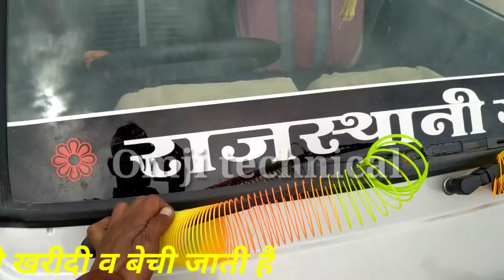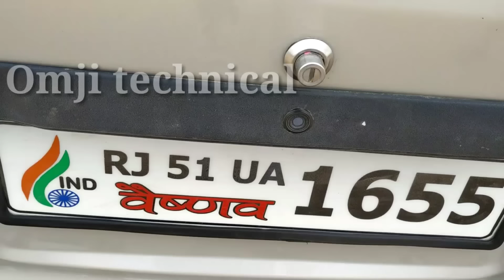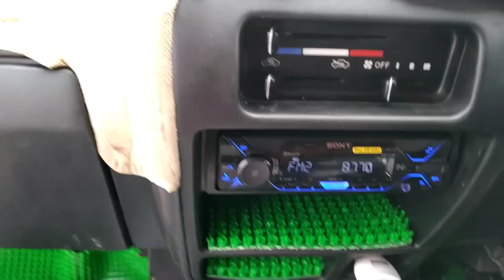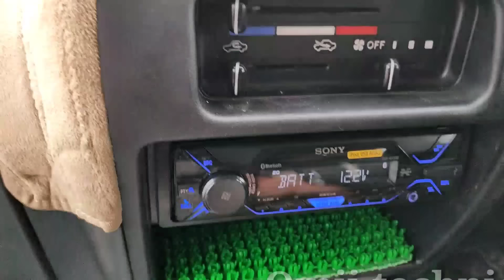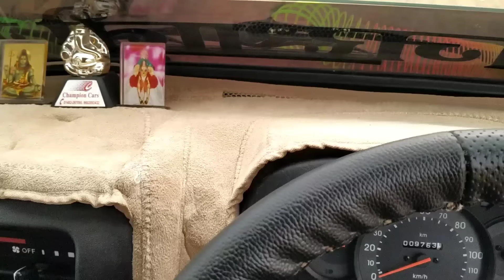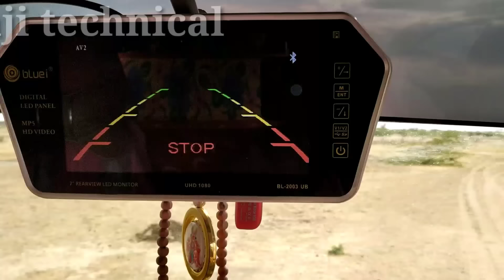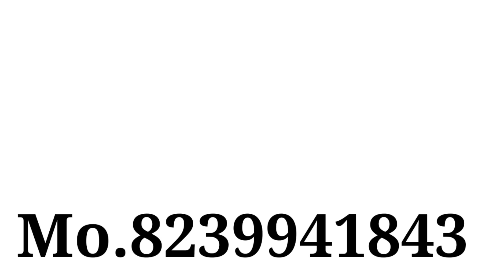Modified Maruti Omni 2021 | modifide omni |omji technical india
दोस्तों यह गाड़ी बिक चुकी है कृपया फोन ना करें यह गाड़ी बिक चुकी है दोस्तों फोन नहीं करें ऊपर जो नंबर दिया गया है उस नंबर पर फोन नहीं करें
                           * NOT *
अगर आप वीडियो बताए गए डेकोरेशन संबंधित कोई भी आइटम खरीदना चाहते हो तो नीचे दिए गए लिंक के ऊपर से खरीद सकते हो अमेजॉन से होम डिलीवरी हो जाएगी आपके घर पर हैं.                  👇👇👇
•Omni Car LED TV

•Omni Car MUSIC SYSTEM

▶️Body UTSAV STICKER GRAFIX

•Omni Car FOG LAMPS

•Omni Car back Camera

•Omni Car Center looking

•Omni car door Vaiger

•Omni car Chrome kit

•Omni Car back spoiler

•Omni mud fleab

•BOYA M-1 Mic.

 Maruti Omni 2019 Omji technical India
Hi